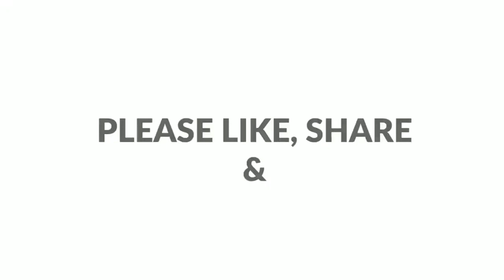Kadai Chicken|എളുപ്പത്തിൽ കടായി ചിക്കൻ ഇങ്ങനെ ഉണ്ടാകി നോക്കൂ|kadai Chicken recipe in malayalam